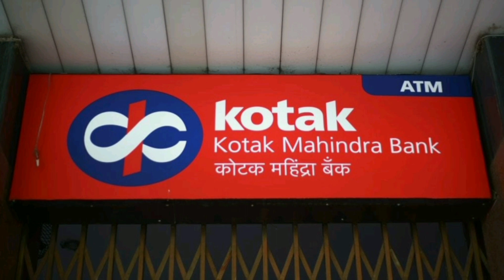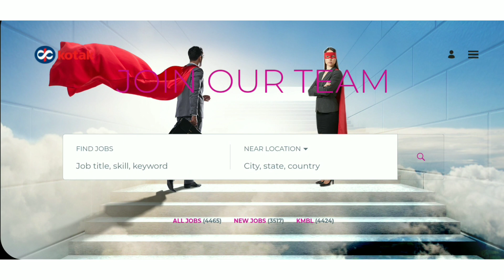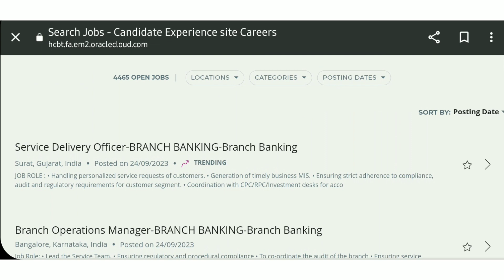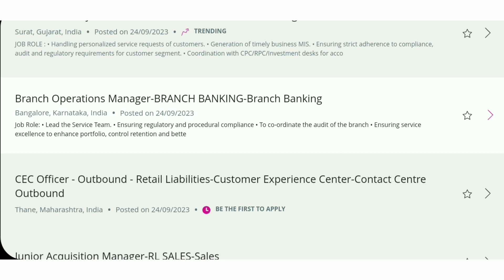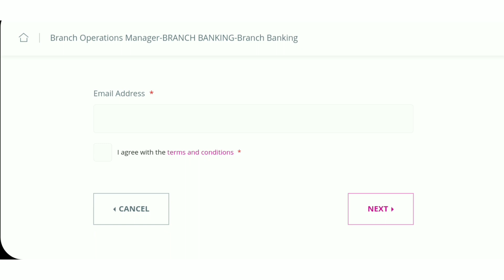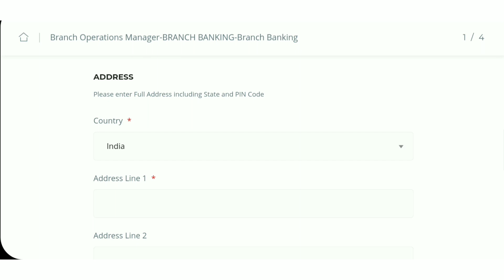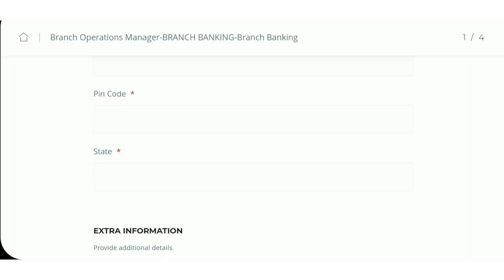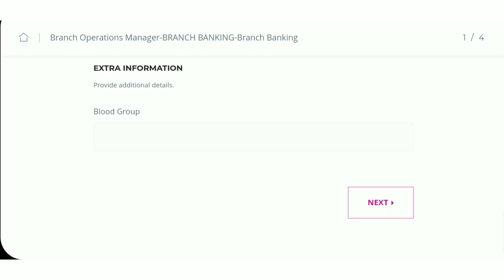Private bank recruitment 2023 | Kotak Mahindra bank jobs 2023 | bank job vacancy 2023 | no target 🎯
kotak mahindra bank job vacancy 2023 | bank jobs notification 🔔| private bank  recruitment 2023 |